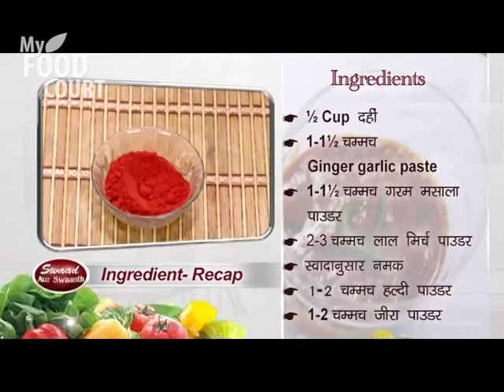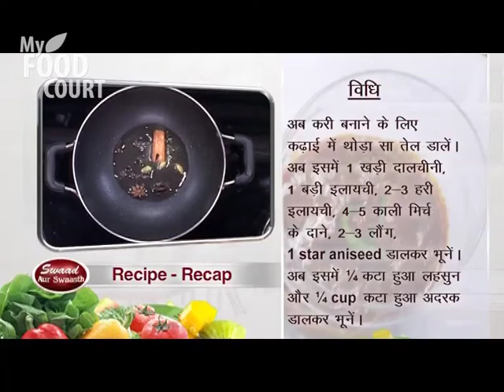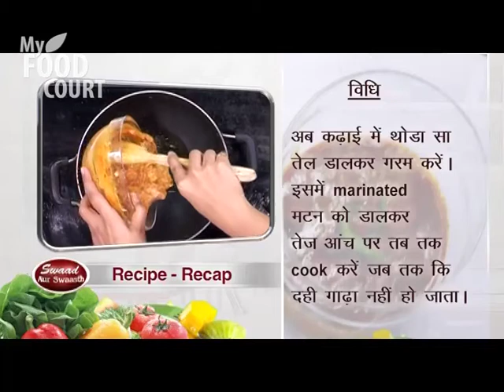Kolhapuri Mutton Rassa - Sunetra - My Food Court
How to make kolhapuri mutton curry ? Do you have any idea about to make it possible to cook tasty as well as healthy ? Interesting right ? So,turn on your interest towards cooking tasty healthy rassa by our very famous Chef Sunetra.